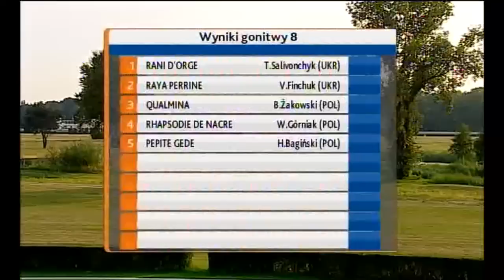09.08.2015 (D26; G8; tor:2,8 ;34°C)